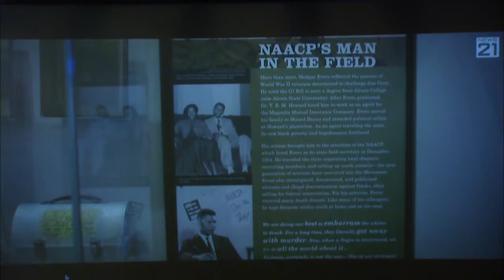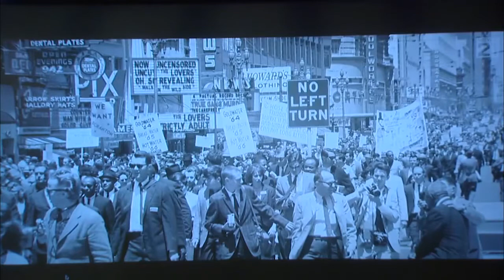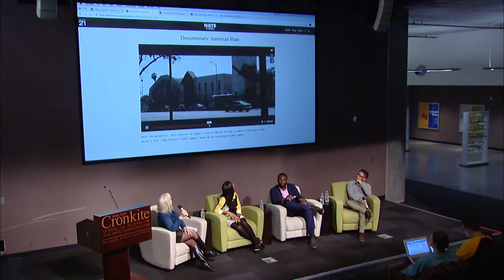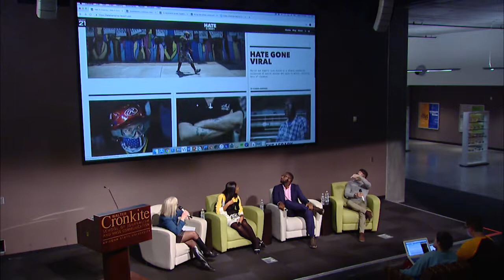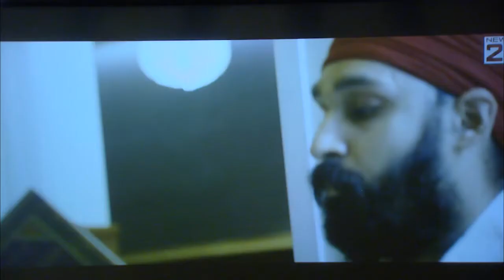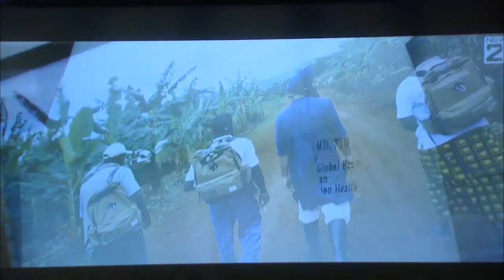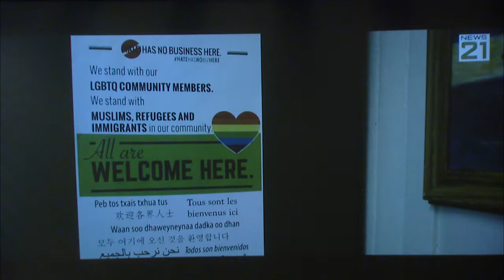Hate in America: A Carnegie-Knight News21 Investigation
News21 Executive Editor Jacquee Petchel and fellows present their in-depth national investigation into hate crimes.

The fellows include Ashley Mackey, Knight Foundation Fellow, Angel Mendoza, Donald W. Reynolds Fellow, and Justin Parham, Donald W. Reynolds Fellow.